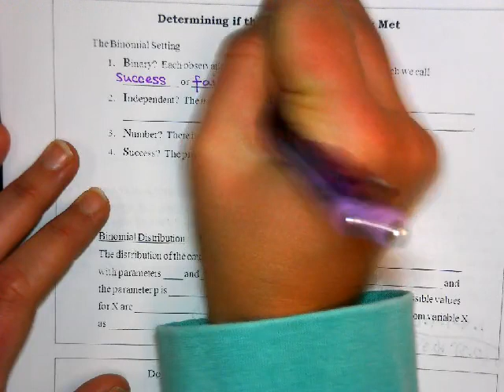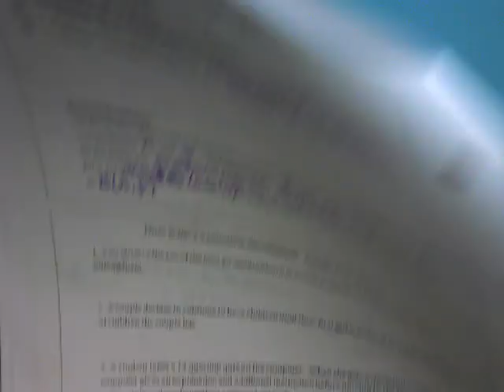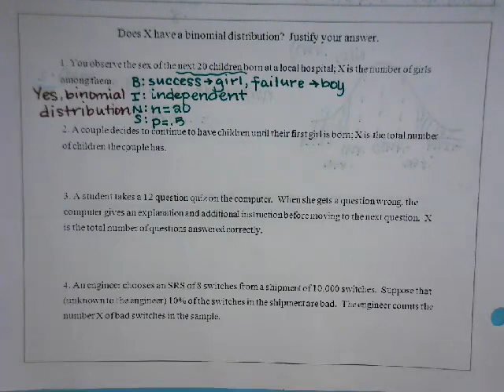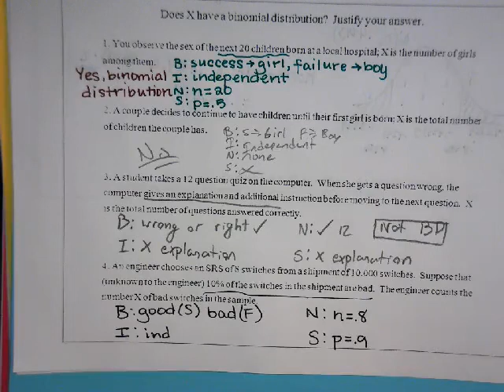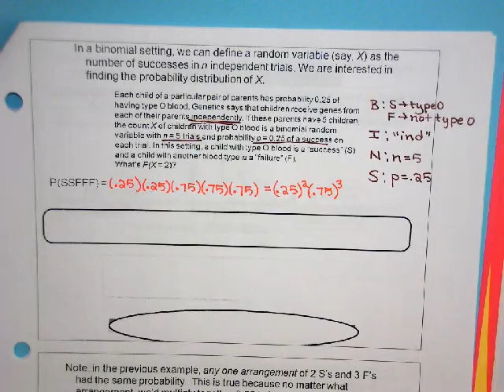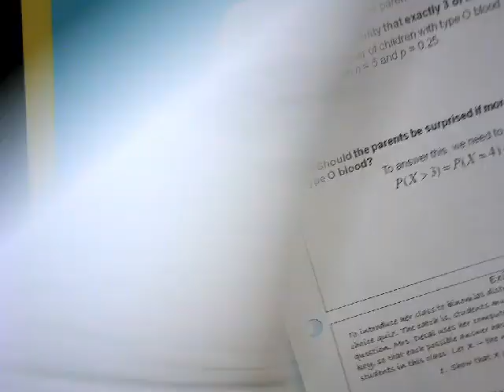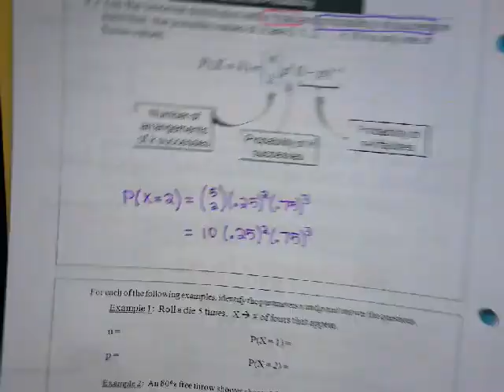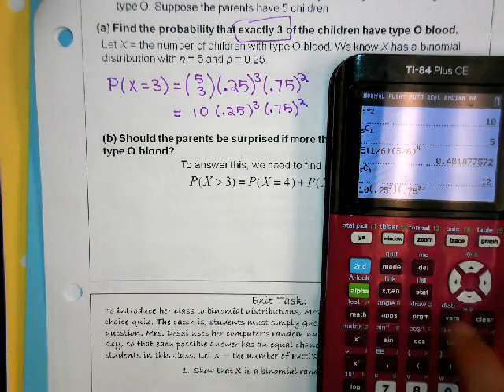APS - Intro to Binomial Variables (full).mp4